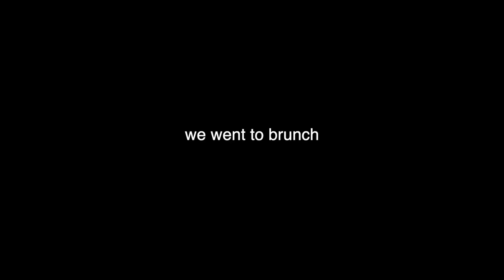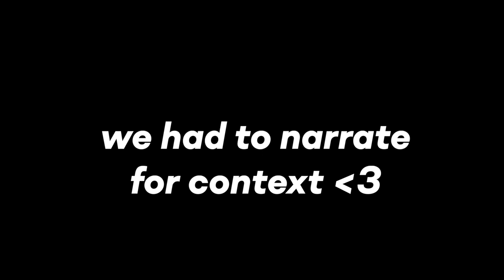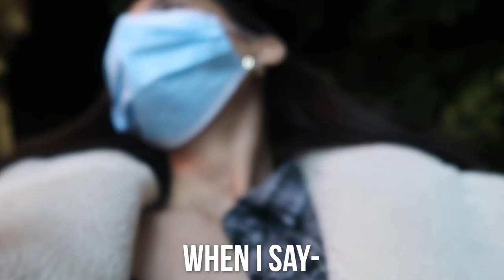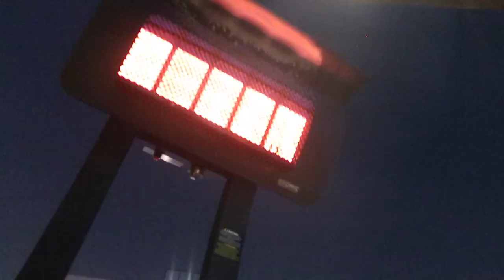LA IS SCARY - VLOGMAS DAY 1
HAPPY HOLIDAYS BESTIES here's day 2 of my LA trip and day 1 of vlogmas! let see how long I can stay consistent hahah! travelvlog moment

✰ FAQ ✰
what grade are you in? → junior year of college!